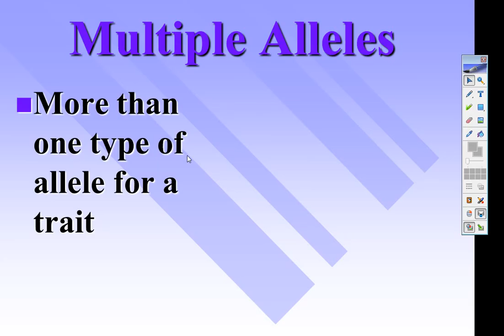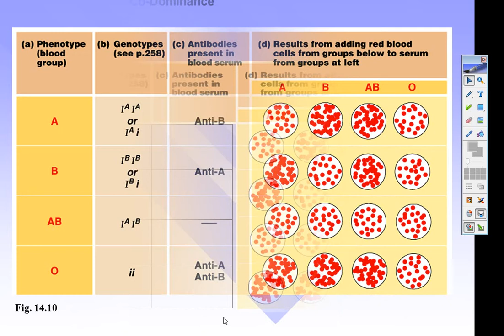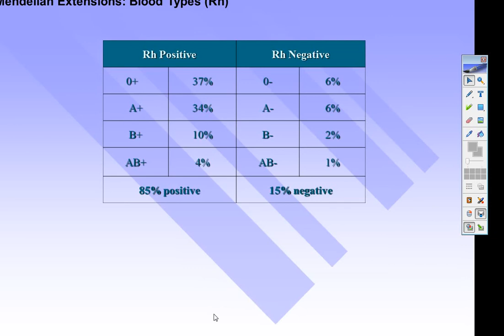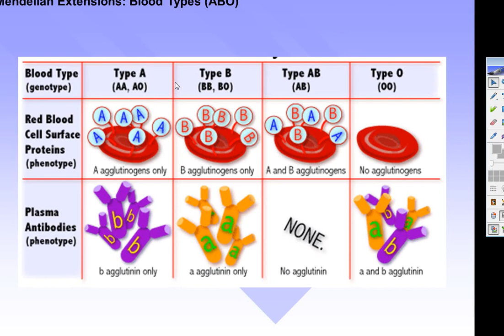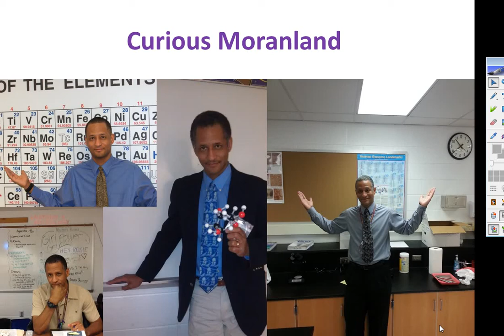Complex Genetic Patterns: Multiple Alleles Blood types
Going beyond Mendel:  Multiple Alleles Blood types.